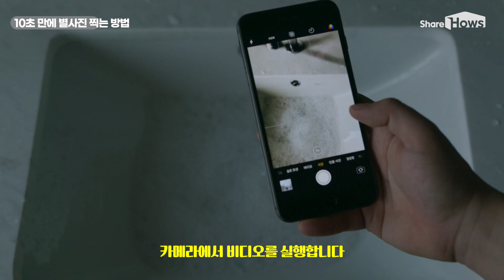[쓸없팁] 집에서 10초 만에 별사진 찍는 방법 (feat. 스마트폰)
유례없는 집콕 사태에 흥미거리를 찾아다닌지 어언 몇 개월.. 😣 집에만 있으니까 심심해!
400번 커피 젓기도, 동물들과 숲 만들기도... 이제 재미없어.. !

라고 하시는 분들을 위해 완전 신박한 놀이를 준비했습니다!
이거 따라하면 이제.. 난 최고의 인싸... ✨

세상의 모든 노하우로 일상을 풍요롭게 만듭니다.